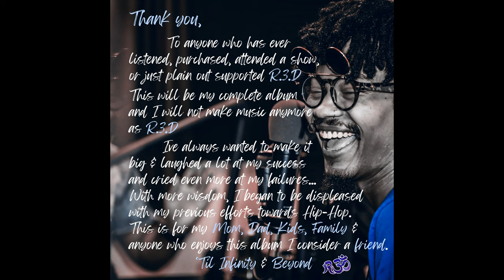R.3.D - How We Chill ft. DxSmoove